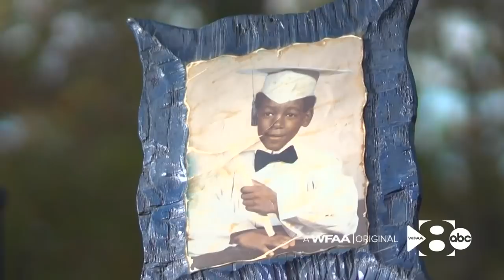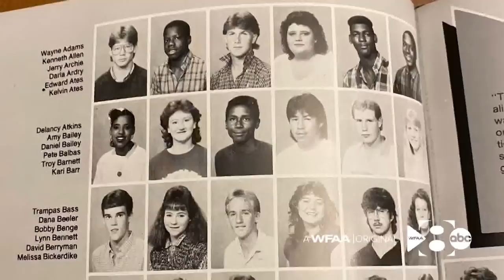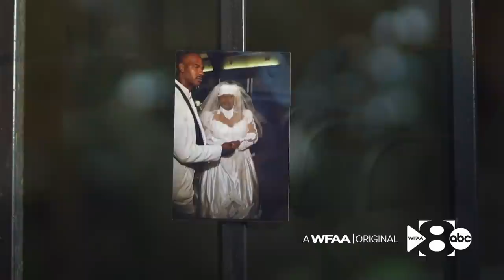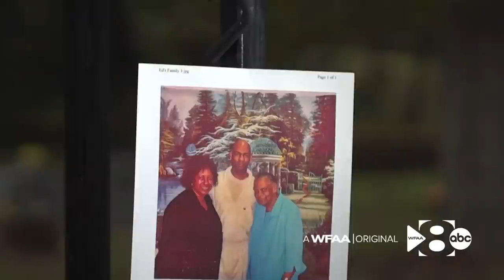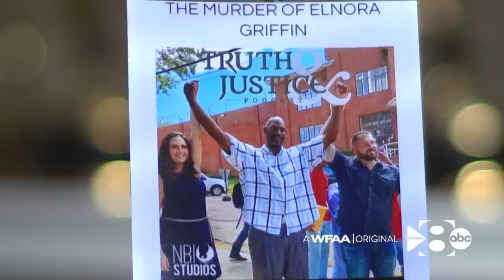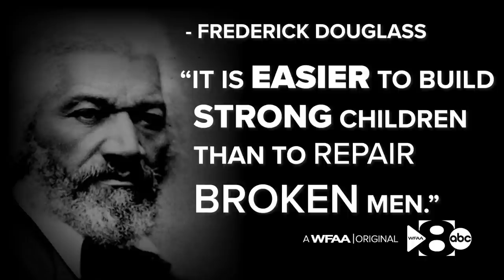Wrongfully convicted of murder, Texas man says basketball helped him get through his time in prison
After 20 years in prison for a crime he says he didn't commit, Edward Ates is now using basketball to help spread a message of cherishing life while you can.